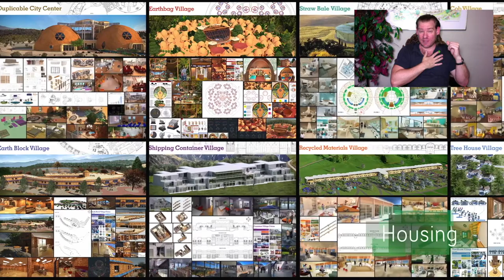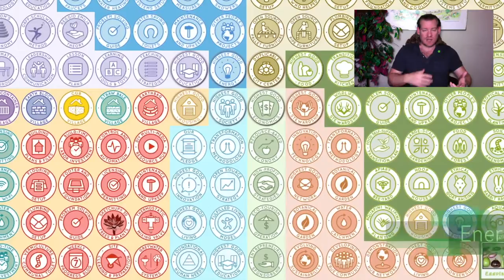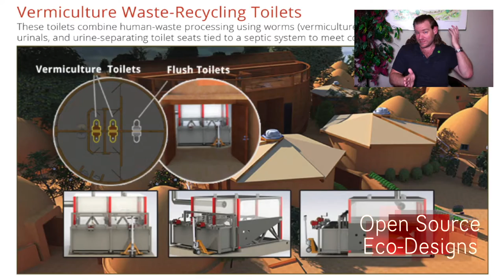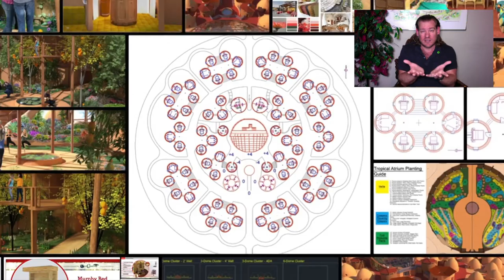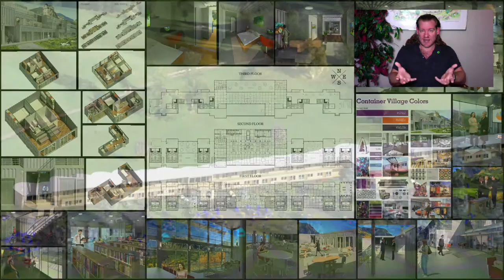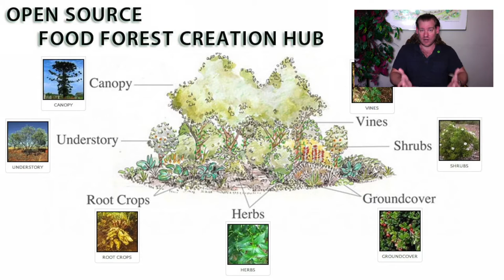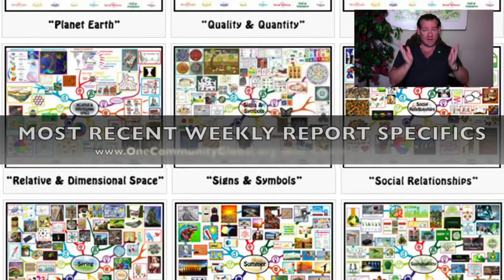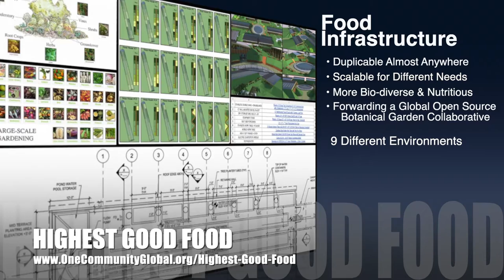One Community Weekly Progress Update #480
Our Living Models | Global Collaboration | Open Source Cooperation | Sustainable Energy | Global Sustainability | World Change | Green New World | One Community | Weekly Progress Update #480 Specifics are

THIS WEEK'S TOPIC: Eco-renovating Our Living Models